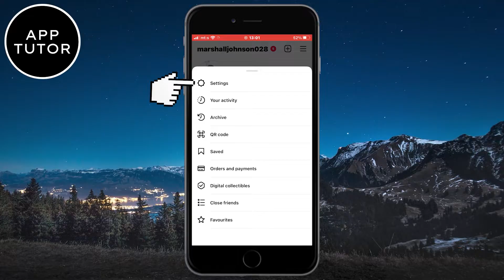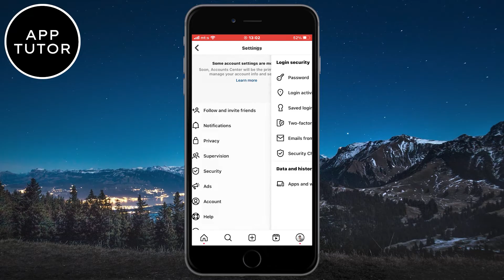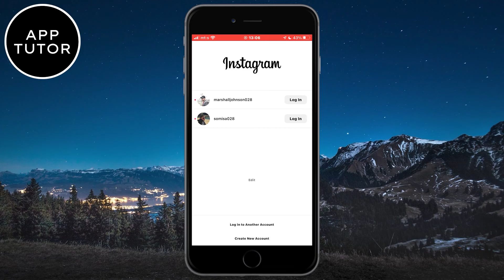How to Delete Instagram Account From Account List (2024)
If you want to remove one or multiple Instagram Accounts from your phone, then watch this simple tutorial. You can easily remove the accounts which you don't want to use on a specific device.